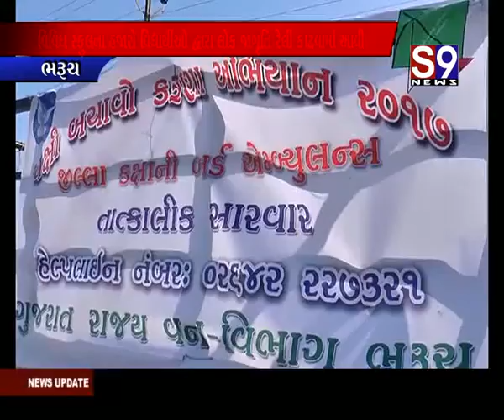ભરૂચ : પક્ષી બચાવ કરુણા અભિયાનના ભાગ રૂપે લોક જાગૃતિ રેલી